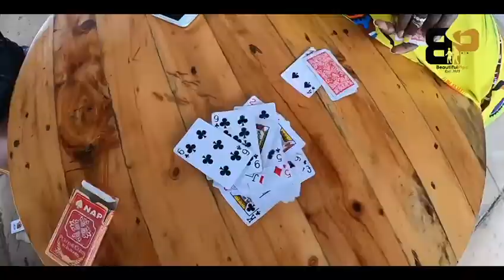uganda Beautiful Pipo Ov Uganda.Oguzulu All Bikini Camp.(prt 2)